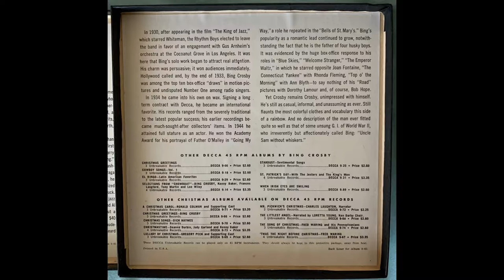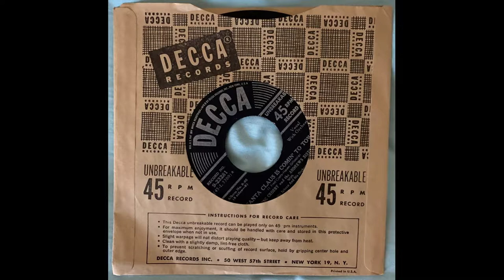Bing Crosby and the Andrews Sisters Santa Claus Is Comin' To Town